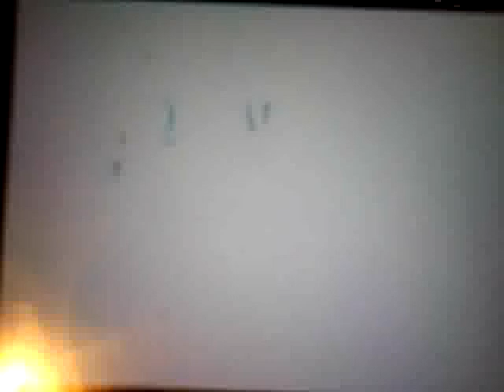young gangster plays basketball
Watch young gangster vs old man in the snow on Derek storms channel or search